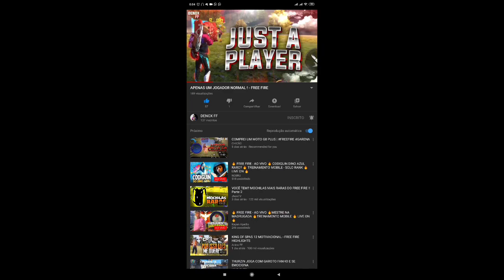UM DIA SEREI CHAMADO DE PRO PLAYER!! |HIGHLIGHT REDMI NOTE 8 - FREE FIRE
OPAN GALERINHA TURUBOM 😁❤️

CELULAR: XIAOMI REDMI NOTE 8 ( 64Gb/4G )
DPI: 555
GRAVADOR: DO PRÓPRIO CELULAR
EDITOR: POWER DIRECTOR E KINEMASTER